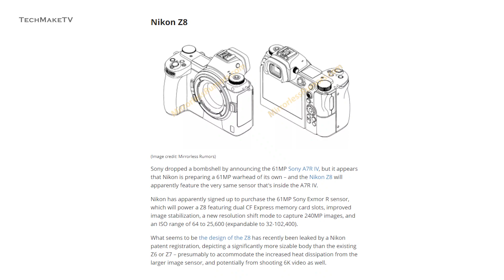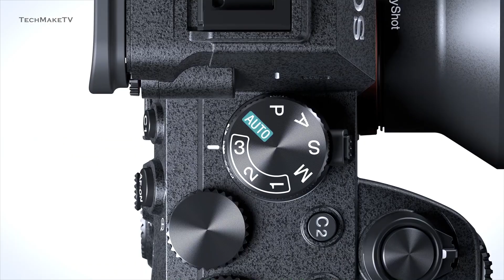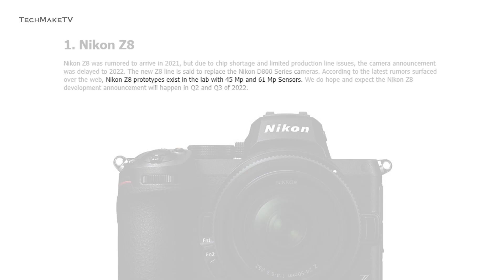Nikon Z8 Leaks - A perfect Alternative to Sony a7R IV?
It's been quite some time since we have been hearing rumors of Nikon releasing a new full frame camera module. And, its likely to be called the Nikon Z8. As per the rumours the upcoming Z8 is likely to give a tough competition to the current one of the best Sony A7R IV, with a similar 61 megapixel camera sensor. The camera is also expected to feature a new hi-res mode for detailed pictures and higher dynamic range. Well, the features doesn’t end here. Let’s find out more about the Nikon Z8 based on the leaks and rumours.